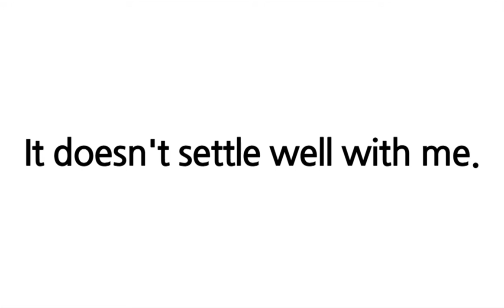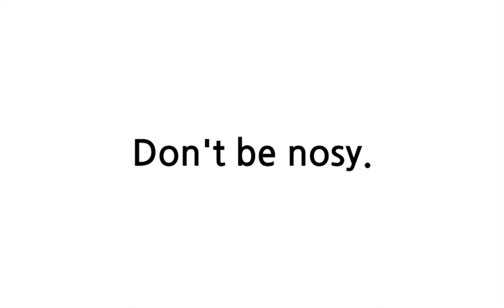배트면 영어회화 [기초훈련 80일]